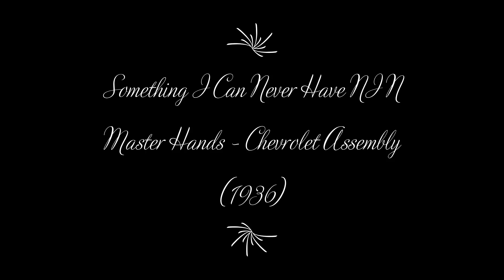Something I Can Never Have - NIN - Master Hands - Chevrolet Assembly (1936)